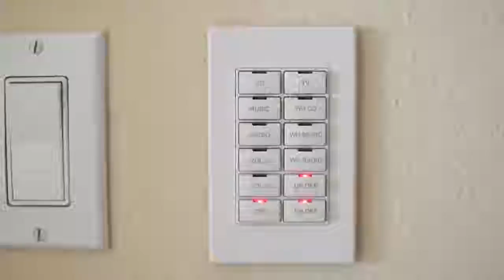Senior Real Estate Specialist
Group 5:10 Real Estate Network powered by the No B.S. Real Estate Broker in Scottsdale Arizona. I'm a Senior Housing Specialist